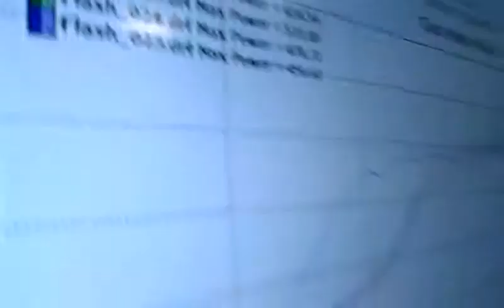Ets 6262 kit,,, 28psi on pump gas